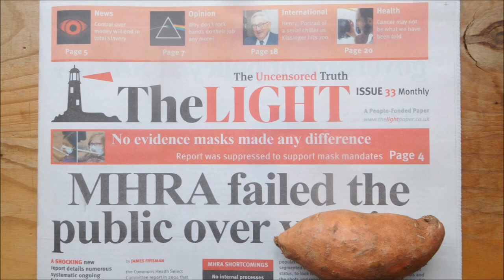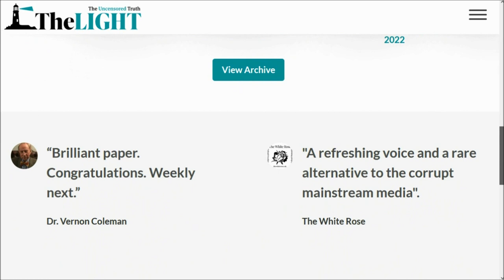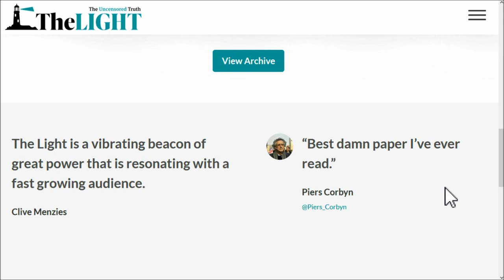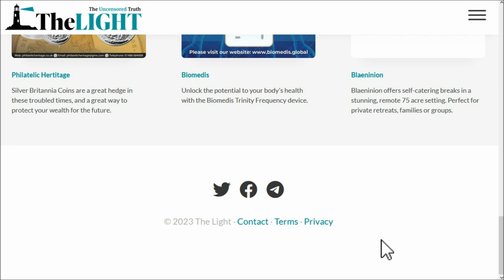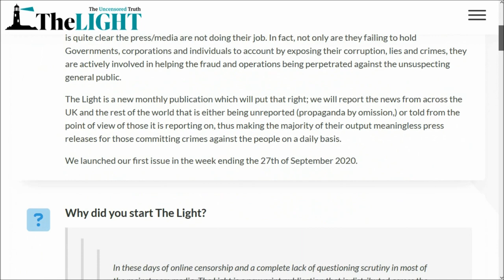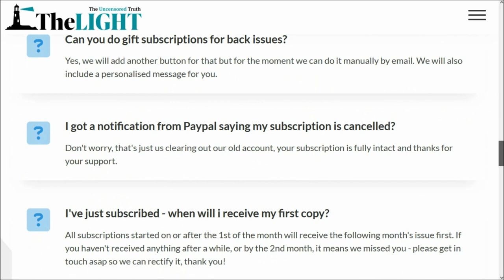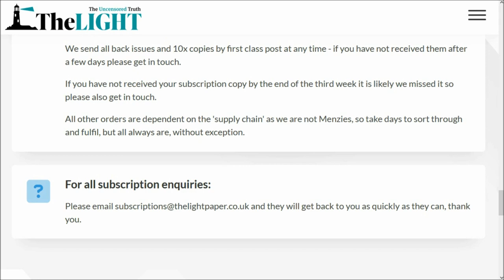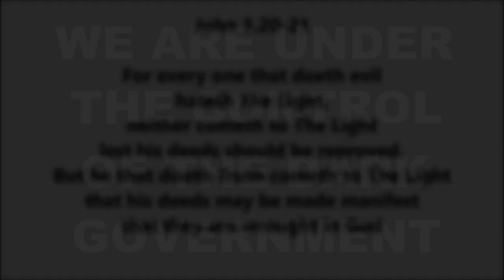The LIGHT - The UNCENSORED TRUTH NEWSPAPER INTRODUCTION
The Light is The Truth and The Truth is The Light. And God said, "Let there be Light": and there was Light. And God saw The Light, that it was good: and God divided The Light from the darkness. Genesis 1:3-4
"For every one that doeth evil hateth The Light, neither cometh to The Light, lest his deeds should be reproved. But he that doeth Truth cometh to The Light, that his deeds may be made manifest, that they are wrought in God." John 3:20:21

and
10. Finally, my brethren, be strong in the Lord, and in the power of his might.
11. Put on the whole armour of God, that ye may be able to stand against the wiles of the devil.
12. For we wrestle not against flesh and blood, but against principalities, against powers, against the rulers of the darkness of this world, against spiritual wickedness in high places.
13. Wherefore take unto you the whole armour of God, that ye may be able to withstand in the evil day, and having done all, to stand.
14. Stand therefore, having your loins girt about with truth, and having on the breastplate of righteousness;
15. And your feet shod with the preparation of the gospel of peace;
16. Above all, taking the shield of faith, wherewith ye shall be able to quench all the fiery darts of the wicked.
17. And take the helmet of salvation, and the sword of the Spirit, which is the word of God:
18. Praying always with all prayer and supplication in the Spirit, and watching thereunto with all perseverance and supplication for all saints;
19. And for me, that utterance may be given unto me, that I may open my mouth boldly, to make known the mystery of the gospel,
20. For which I am an ambassador in bonds: that therein I may speak boldly, as I ought to speak.
21. But that ye also may know my affairs, and how I do, Tychicus, a beloved brother and faithful minister in the Lord, shall make known to you all things:
22. Whom I have sent unto you for the same purpose, that ye might know our affairs, and that he might comfort your hearts.
23. Peace be to the brethren, and love with faith, from God the Father and the Lord Jesus Christ.
24. Grace be with all them that love our Lord Jesus Christ in sincerity. Amen.